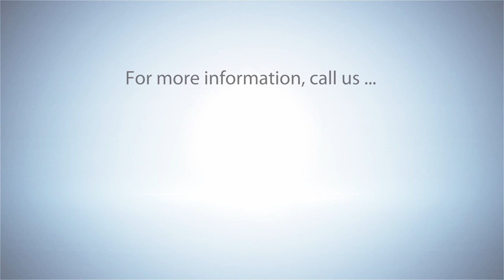Reema Zaman, Empowerment Speaker, To Speak is a Revolution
Reema Zaman is an award-winning writer, speaker, actress, and author of the critically acclaimed memoir I AM YOURS.  I Am Yours has been adopted into the curriculum of several high schools through an Innovation Grant from the Oregon Department of Education, and is being adapted into a movie. The New York Times states that “Zaman writes beautifully of the pain and frustration of being a woman in a man’s world, an immigrant in a world suspicious of outsiders.” I Am Yours is the 14th selection for the Jesuit Volunteer Corps’ Ruined Readers Book Club. Previous selections include Trevor Noah’s Born a Crime, Chimamanda Ngozi Adichie’s Americanah, and Angie Thomas’ The Hate You Give.

As noted by Forbes magazine, Reema’s life and career have been “A fabulous trajectory of powerful transformation.” Reema’s work has appeared in Vogue, Ms. Magazine, The Guardian, Salon, and other leading outlets. A “spellbinding performer of exceptional presence,” Reema is a renowned speaker and has been performing worldwide since she was six years old. Reema is the host of the podcast “Dear Reema.” She is the 2018 Oregon Literary Arts’ Writer of Color Fellow and is currently partnering with the International Rescue Committee and Girls Inc. to serve crucial causes and empower the next generation of leaders. In addition to working as a consultant for various high schools, to aid in the development of trauma-informed and trauma-healing curricula, Reema has joined forces with the nation’s leading advocacy organizations to advocate for change in policies that impact immigrants, asylum seekers, and survivors of abuse. She is the founder of the mentorship program “Read for Resilience” that pairs teens and adults through a book-club and communal activities designed to foster self-development, emotional intelligence, and success in all of life’s key areas.

Born in Bangladesh and raised in Thailand, Reema graduated summa cum laude from Skidmore College with degrees in Theater and Women’s Studies. She splits her time between New York, LA, and Oregon. As the only Reema Zaman in the world, she is easy to find on social media.